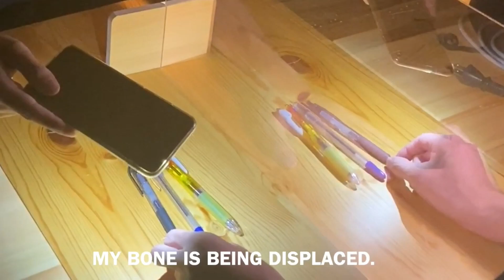XRAYSCOPE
Best Illusion of the Year Contest - 2020

Title: XRAYSCOPE
Author: Kento Imai and Kenri Kodaka
Country: Japan